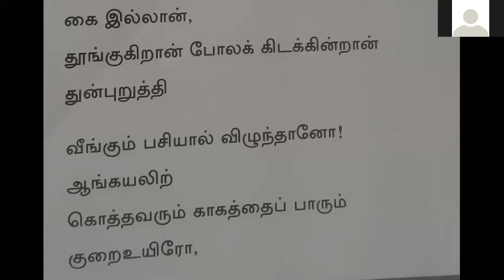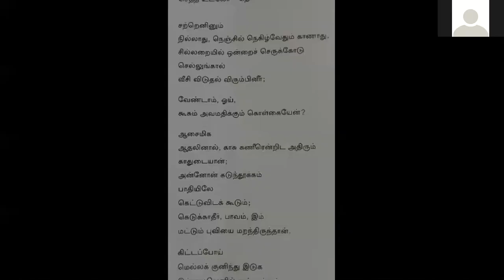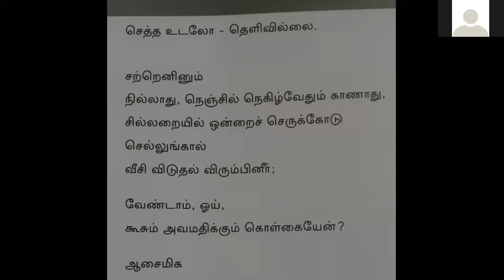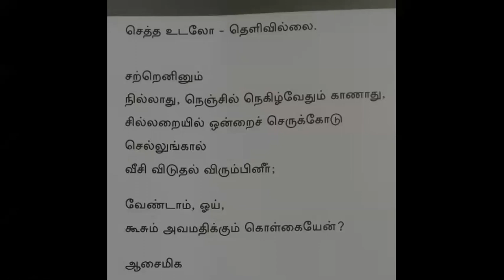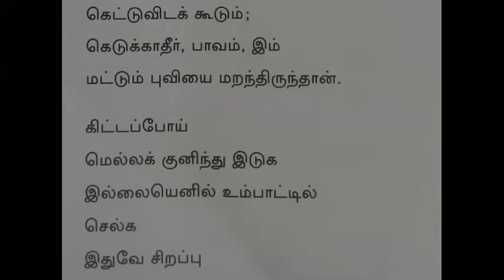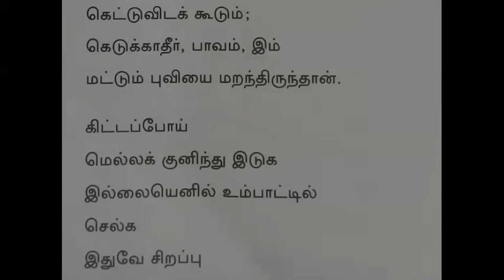Grade 13 Tamil 2021 06 07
Poem
Mr.T.Murari
Mu/Vatappalai MV